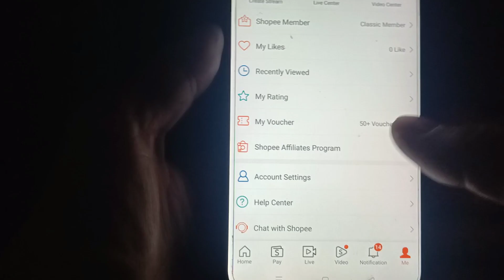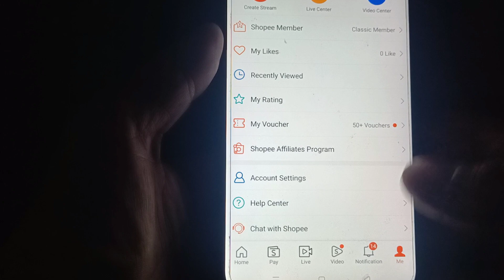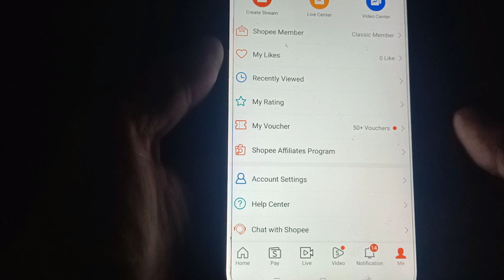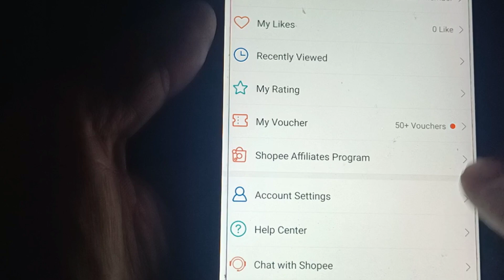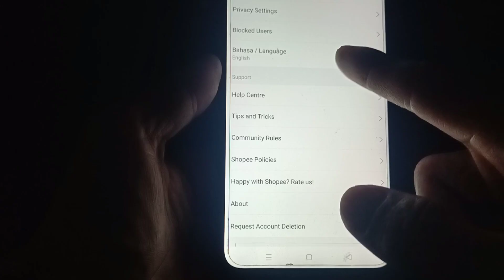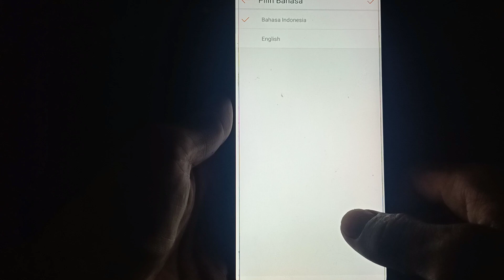CARA MENGATASI SHOPEE BERBAHASA INGGRIS